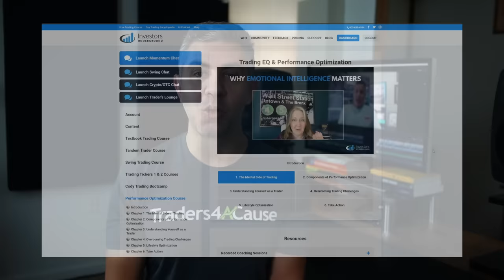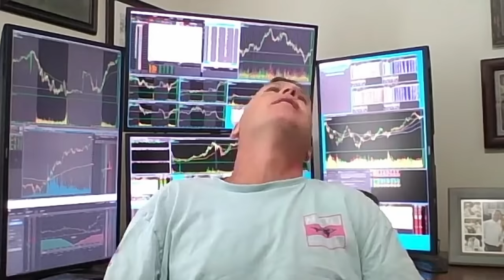Lessons from a Multi-Decade Trading Career - Ryan Harbertson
Ryan Harbertson purchased his first penny stock in 1994. Learn how he adapts to changing market cycles, cultivates his trading network, prioritizes his family, gets involved with community outreach, and more.

 👉 Join Investors Underground for watch lists, chat room access, scanners, and more.

👉 Follow IU on Social

👉 Video Contents:

0:00 Introduction
18:29 Adapting To Market Cycles
30:19 Trading Style
42:38 Trading Routine
46:51 Peer Network & Support System
1:02:49 Trade-Life Balance
1:15:55 Lightning Round

We aim to feature credible guests; however, any performance claims made by our guests are not independently verified by Investors Underground. Trading is risky. We encourage all viewers to do their own research and put the insights discussed through their own filters. You should never blindly follow another trader regardless of how much money they have made. Let the merit of ideas speak for itself.